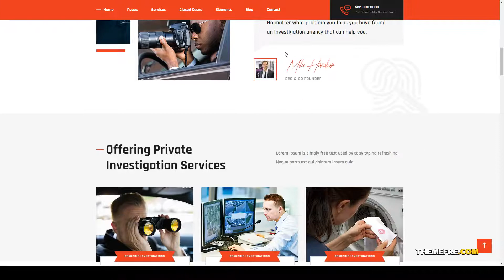Inestit - Private Investigator HTML Template html firm Miyazaki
Columns 3

 Layout Responsive

 Tags body guard, business, center, company, corporate, firm, guard, html, Officers, professional, safety, safety programs, security, security services